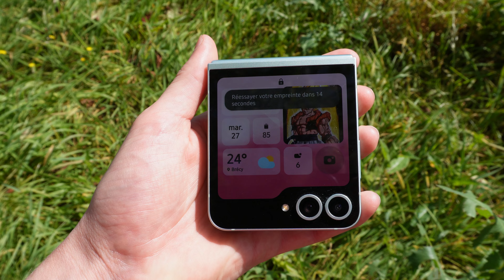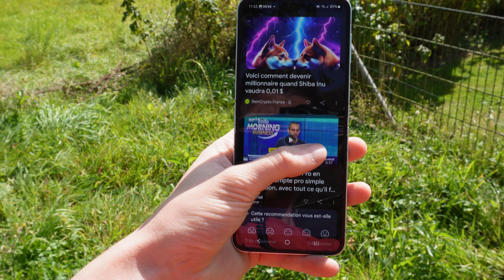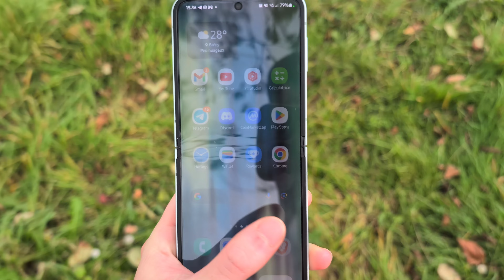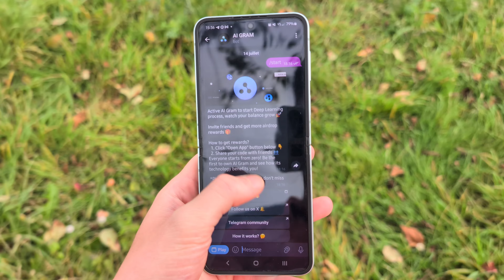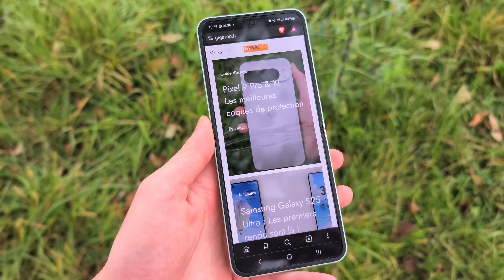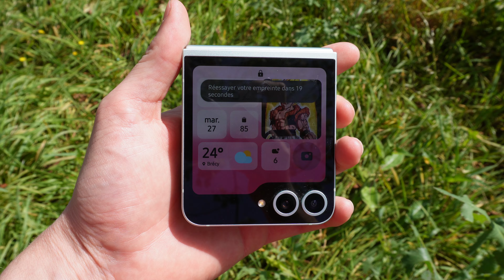Samsung Galaxy Z Flip 6 : Retour utilisateur après +1 mois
Samsung Galaxy Z Flip 6 : Retour utilisateur +1 mois

Dans cette vidéo, nous te donnons notre avis sur le Galaxy Z Flip 6 de Samsung, grand remplaçant du Galaxy Z Flip 5. Le meilleur téléphone à clapet jamais conçu par Samsung. On ici avec un utilisateur qui a testé le Flip 6 pendant plus d'un mois.

Samsung Galaxy Z Flip6

Chaine MyWalletFinance : @mywalletfinance5382

00:00 - Introduction

Matériels utilisés sur la chaîne :

Caméra :
Sony ZV-1F
Sony ZV-E10
Insta360 X3

Micro :
Elgato Wave:3
Saramonic Blink500 Pro

Lumière :
Elgato Key Light